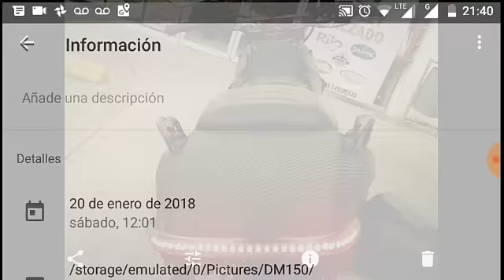DM150 FALLAS y Review / DM150 La PANTERA Zombie